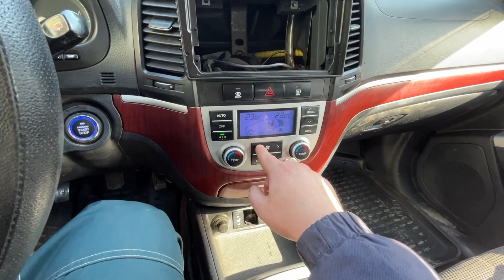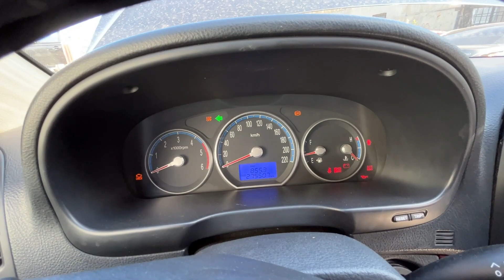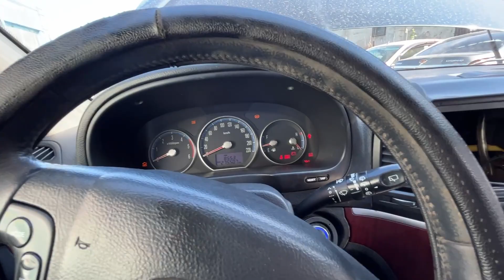Разбор Hyundai Santa Fe (CM)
В разборе Хендэ Санта Фе 2.2D 4х4 2008г.

Работаем 24/7